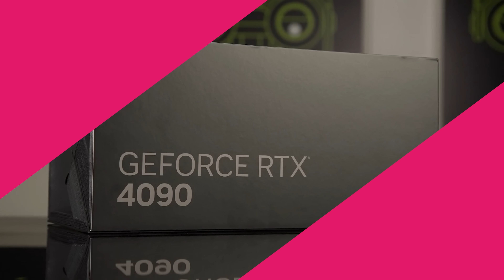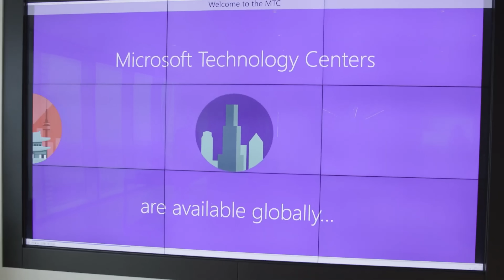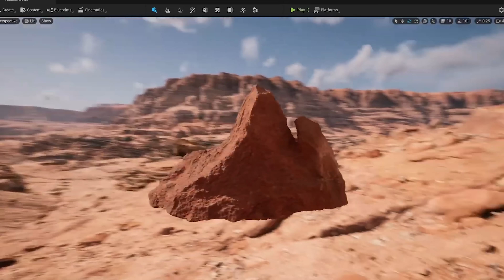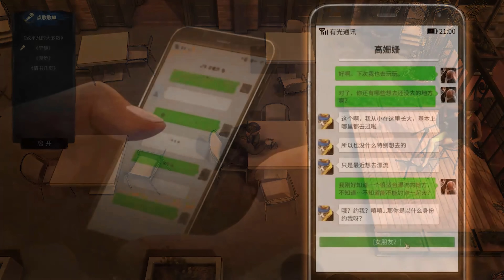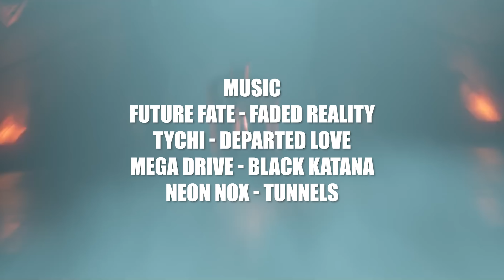Gamesblender № 598: GeForce RTX 4090 / Warhammer 40,000: Darktide / Rogue Trader / The Witcher 3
В этом выпуске: «горящие» GeForce RTX 4090, игровой движок от VK и первый геймплей Warhammer 40,000: Rogue Trader  и другие новости.

00:00 -  убрать Postal 3
01:10 - Успехи Бога Войны
01:33 - проблемы Nvidia и RTX 4090
03:02 - Nvidia покидает РФ
03:27 - Activision Blizzard
05:18 - Warhammer 40,000: Rogue Trader
05:46 - Shadows of Doubt
06:06 - обновленный «Ведьмак»,
06:48 - VK делает свой движок
07:10 - закон о жестокости и ЛГБТ
07:28 - Награды Golden Joystick Awards
07:49 - Камия и его твиттер
08:08 - Скрытый Сэм
08:31 - дата релиза Dead Island 2
08:43 - Risen
09:05 - во что поиграть
11:20 - музыка